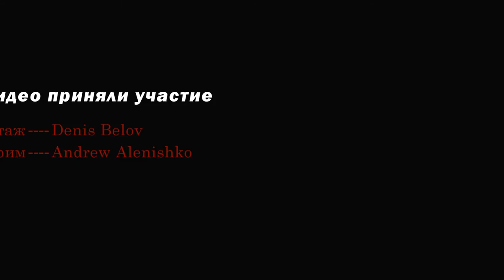Timelapse VDK "SNEGOVAYA PAD"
Первый мой проект, не судите строго :)